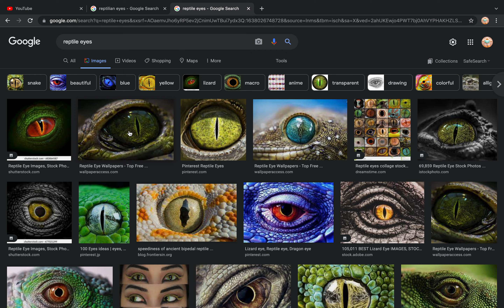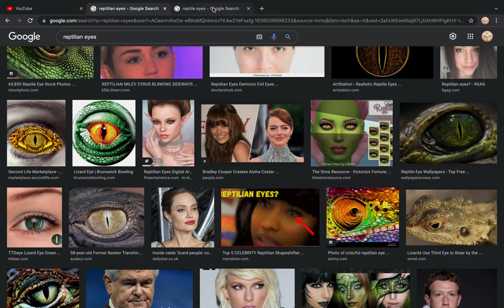Greg Raymer Reptilian Eye Glasses Design Sketchy Right In Our Faces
Mockery.